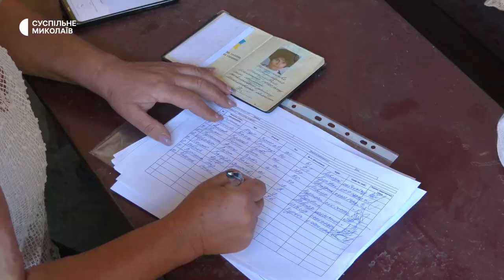Прифронтові села Миколаївщини — гуманітарна допомога надходить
Ані світла, ані газу, ані спокою, проте є гуманітарна допомога. 22 червня жителі прифронтового села під Миколаєвом отримали допомогу як продуктами, так і побутовою хімією.
Автор - Олександр Гордієнко, оператор - Юрій Руденко.